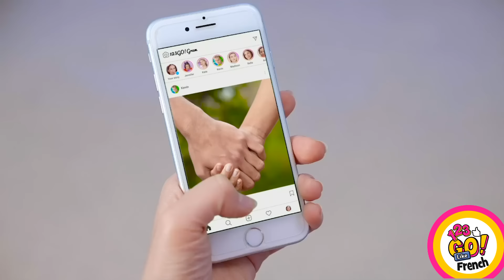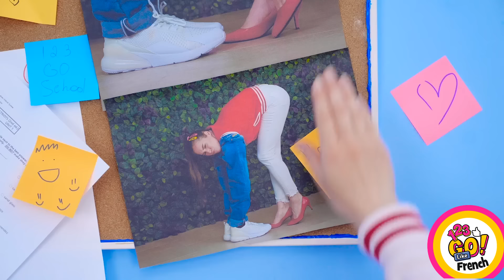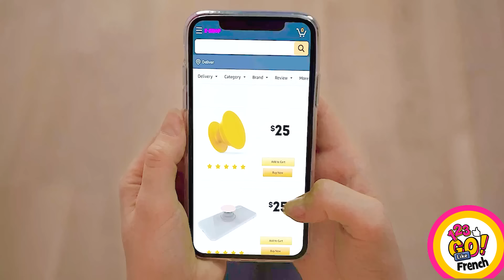COQUES DE TÉLÉPHONE DIY AU STYLO 3D ET À LA COLLE CHAUDE || Idées créatives par 123 GO Like!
Dans cette vidéo, l'équipe de 123 GO! partage quelques idées géniales de coques de téléphone DIY et des astuces incroyables pour les téléphones en utilisant un stylo 3D et un pistolet à colle chaude. Des designs mignons d'animaux aux motifs abstraits colorés, ces coques de téléphone vont certainement faire ressortir ton téléphone de la masse. Et le meilleur dans tout ça ? Tu peux les fabriquer toi-même, en utilisant juste quelques matériaux simples.

Que tu cherches une nouvelle coque de téléphone pour toi-même ou que tu veuilles fabriquer un cadeau spécial pour un ami, ces idées créatives sont sûres de t'inspirer.

Regarde jusqu'à la fin et dis-nous quelles astuces pour téléphone tu as préférées dans les commentaires ci-dessous 👇 👇👇

À bientôt !